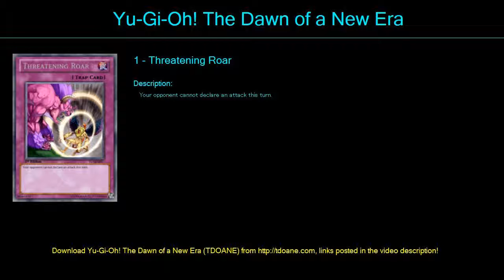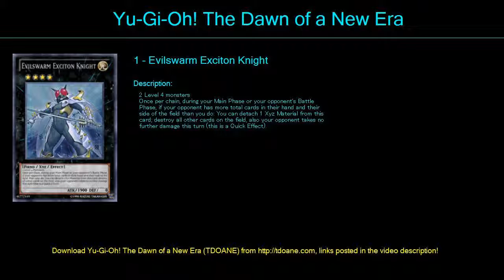fortune lady Deck Profile April 2016